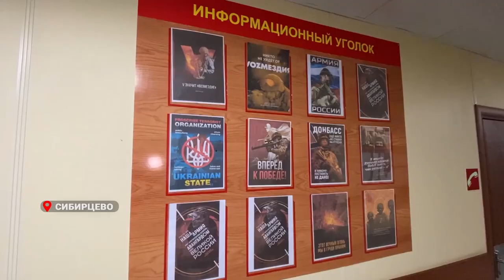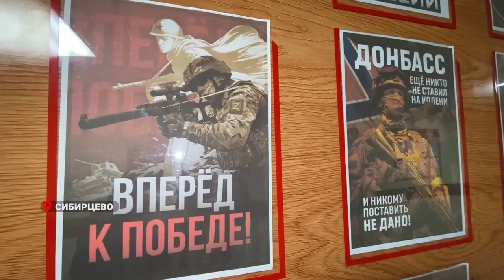Глава Приморья проверил условия пребывания мобилизованных на пунктах сбора.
В данный момент в воинской части в поселке Сибирцево Черниговского района в рамках частичной мобилизации формируются отряды для участия в специальной военной операции на Украине. Губернатор Приморья Олег Кожемяко проверил комплектование, условия проживания и организацию питания защитников Отечества.